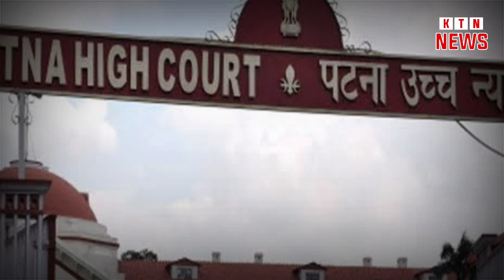HC की नीतीश सरकार को फटकार पूछा बिहार में लोकडाउन क्यों नहीं लग रहा है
HC की नीतीश सरकार को फटकार पूछा बिहार में लोक डॉन क्यों नहीं लग रहा है